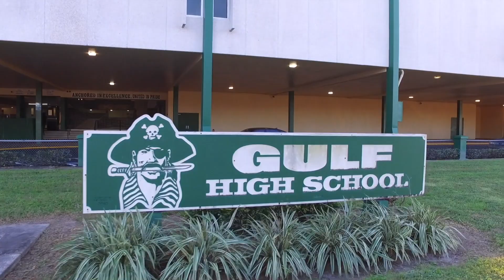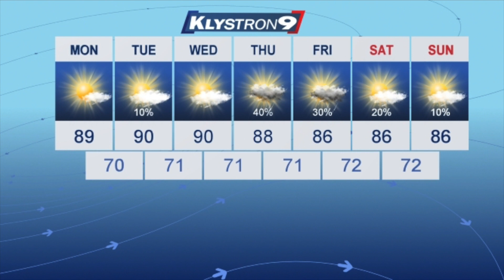Gulf High Morning News - 4/29/19